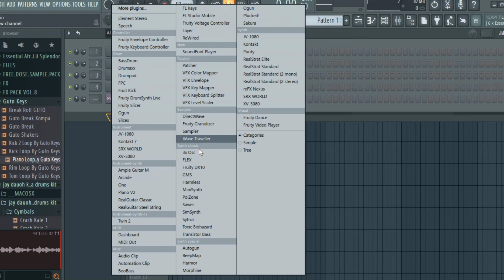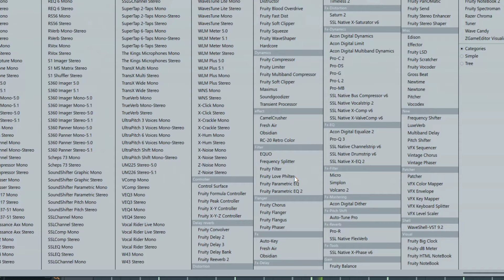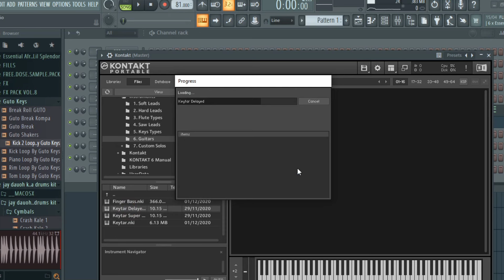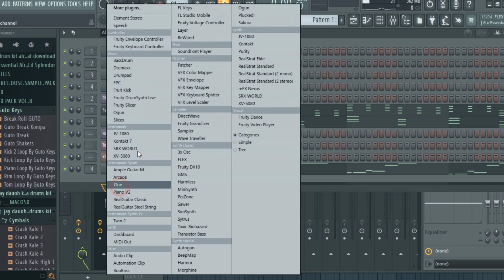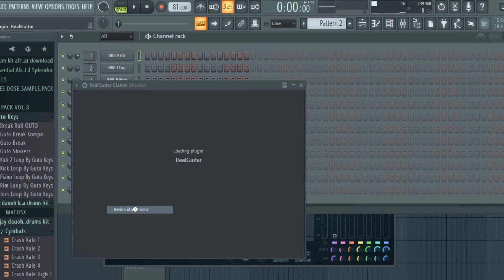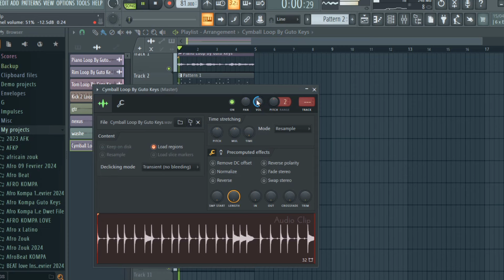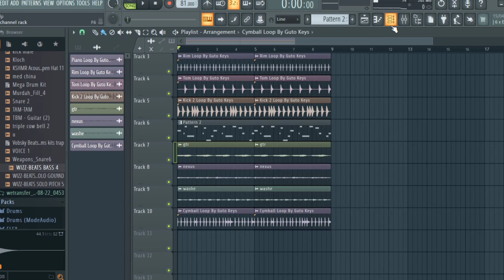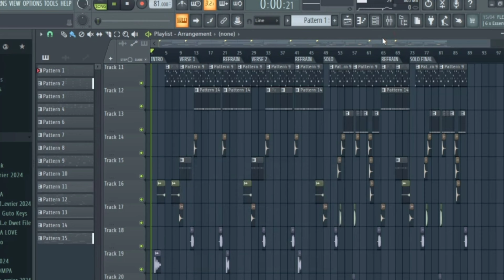Comment Faire Une Instru Kompa Zouk Love Gouyad Comme Un PRO Facilement | Tuto Fl Studio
Instagram 👉 gutokeysofficiel

fl studio
faire sa première prod
zouk type beat
tutorial fl studio
faire un beat kompa love
joe dwet file type beat
fl studio beginner tutorial
fl studio
how to make afrobeat in fl studio
how to make zouk beat in fl studio
how to make zouk love in fl studio
how to make afro kompa beat in fl studio
how to make kompa beat
how to make kompa zouk beat in fl studio
how to make afro zouk in fl studio
kompa
fl studio tutorial for beginners
zouk beat instrumental
afrobeat tutorial fl studio
fl studio 20 beginner tutorial
afrobeat fl studio
afro beat fl studio
making a beat from scratch fl studio
afrobeat guitar tutorial
how to make guitar melodies
ronisia type beat
tutorial fl studio
fl studio tutorial
fl studio
free flp
free fl studio project
how to make afrobeat
how to mix vocals
jins ya kutengeneza beat kwa fl studio
bongo fleva beat
jinsi ya kupiga beat fl studio
bongo flava beat
jifunze kutengeneza biti
amapiano fl studio
afrobeat fl studio
afro guitar ✘ afro kompa instrumental
ayooo
zouk instrumental
kompa
afrobeat instrumental 2022
bld beatz
afro guitar ✘ afro kompa intrumental
ronisia type beat
kompa gouyad
afro kompa type beat
afro kompa beats instrumental
afro kompa beats intrumental
afro kompa intrumental
zoukinstrumental
kompa instrumental 2024
afrobeat instrumental 2024
afrozoukinstrumental
afrobeat type beat
kompa 2024
afro kompa instrumental 2023
afrobeat instrumental
afro guitar type beat
joé dwet filé
kompa type beat 2024
instrumental zouk love 2024
tayc type beat 2024
afro guitar
afrobeatinstrumental
beat kompa love
afro beat 2023
aya nakamura type beat
free kompa intru 2024
afrokompa instrumental 2024
joe dwet filé type beat
slo
kompainstrumental
oxlade type beat
oxlade type instrumental
omah type instrumental
tems type beat
tems type instrumental
free oxlade type beat
beatzbyjosto
oxlade x tems type beat
2023
bongo
zouk
beat
type beat
kompa music
ypest beat
typebeat
afro zouk instrumental
free instrumental zouk love 2023
afrobeats instrumentals 2023
afrobeat instrumental free
afro zouk instrumental 2023
zoukbeat
zoukbeatinstrumental2024
typebeatafrozouk2024
omah lay type beat
afrozoukbeat2022
afrobeatinstrumental2022
zouk beat intrumental 2022
zouk beat instrumental 2022
kompa instrumental
ronisia type beat
afro kompa instrumental
joe dwet file x ronisia type beat
afrobeat instrumental 2024
guitar type afrobeats
fantom ofisyèl
rap love
mizik love
rap kreyòl 2022
beat levanjil
mizik levanjil
beat rap kreyòl
instrumental beat rap
bit rap kreyòl
instrumental kompa
kompa love
instru kompa love slo beat 2023 vayb kompa
afro
tayc type beat
instru joe dwet file
instrumental beat
kompa love type beat instrumental
kompa mix 2023
type beat 2023
instrumental aya nakmaura
aya nakamura
instru type ronisia
instru type beat
ronisia
identique
trey music closer
trey music
bld beatz
fireboy dml type beat
jaemally beatz issues
afro type beat
konpa
kompa gouyad time
kompa gouyad tiktok
kompa gouyad music
kompa gouyad mix 2024
kompa gouyad mix 2021
kompa gouyad mix
kompa gouyad instrumental
kompa gouyad fanm
kompa gouyad extended mix
kompa gouyad dance couple
kompa gouyad dance
kompa gouyad 2022 nouveauté
kompa gouyad 2024
kompa gouyad 2024
kompa gouyad 2023
kompa gouyad
kompa 2022
haitian music